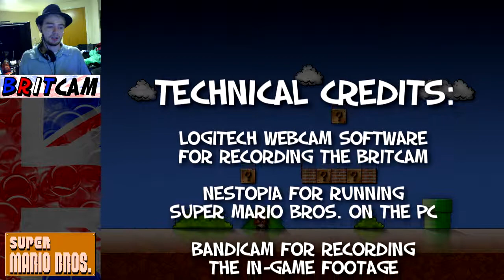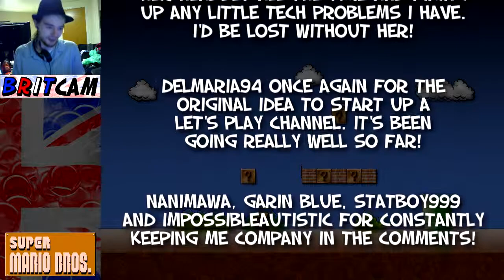Brit plays Super Mario Bros.! FINALE (Ep 19): Mario Has Thumbs?! [HQ]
World 8-4

Why does Bowser have a bridge self-destruct button anyway?!

Please 'like' if you enjoyed this video! It'd be brilliant if you could spread me around, too, I want to try and get a fanbase going :3

Click these links for info on how you can buy the original Super Mario Bros to play on your...

Made using Bandicam, VirtuaNES, Audacity, GIMP and Sony Vegas 10.

1. 'Main Theme' - Elmer Bernstein - from the motion picture 'The Great Escape', a film created by John Sturges. Property of Mirisch Company.

Super Mario Bros. was created by Nintendo's Creative Department and is the property of Nintendo Co., Ltd, which is a Japanese multinational consumer electronics company.